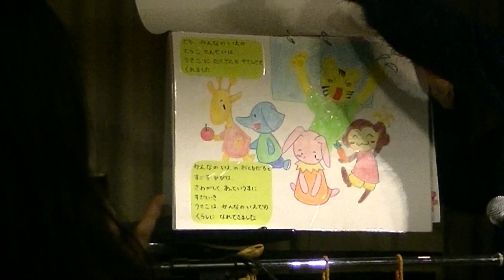Live ユウ・スミワタル こころの還る、通り道 2019/03/01 カフェ・エクレルシ